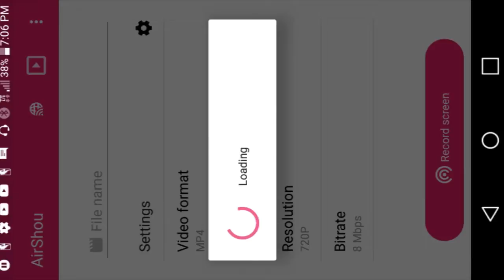900 SUBSCRIBER GIVEAWAY 87 MADDEN GIVEAWAY